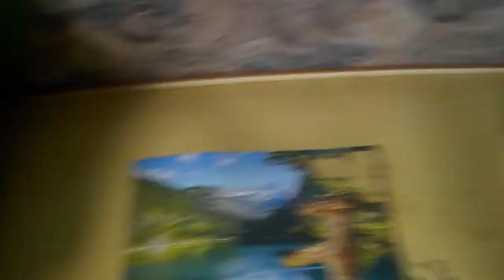1500 DARABOS PUZZLE KIRAKÁS #48